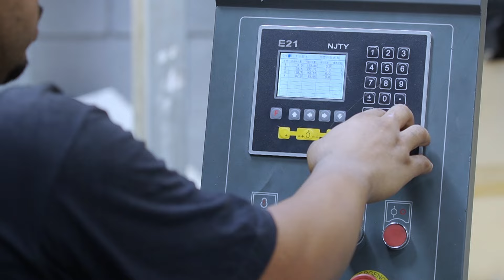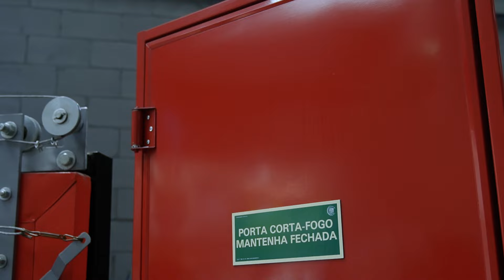A MELHOR PORTA CORTA-FOGO DO MERCADO - ORIGINAL PORTAS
Conheça a fabricação das Portas Corta-fogo de maior qualidade e descubra o quanto ela é importante para salvar as vidas que frequentam seus imóveis!

Temos diversos modelos adequados para as grandes indústrias, prédios comerciais e residenciais.

QUALIDADE COM SEGURANÇA SÓ NA ORIGINAL!

Seja um PARCEIRO EXCLUSIVO da ORIGINAL PORTAS!

ATENDEMOS EM TODO TERRITÓRIO NACIONAL
E EXPANDINDO PARA AMÉRICA LATINA.

TUDO SOB MEDIDA para Montagem e Instalação
DIRETAMENTE da FÁBRICA
Condições Especiais para REVENDEDORES

Não Perca MAIS Tempo... Junte-se a Nós e Transforme o Seu Negócio!!!

ORIGINAL PORTAS Uma Fábrica Completa para atender suas necessidades.